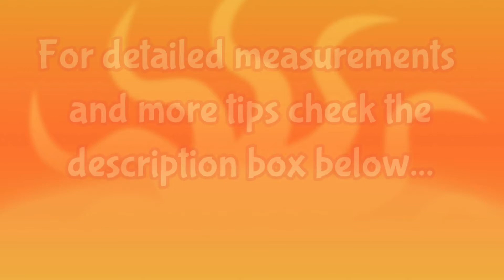OXTAIL KARE KARE ♧ OXTAIL PEANUT STEW ♧ NO CUBES OR POWDER MIX ♧ ALL NATURAL ♧ JnC Kitchen